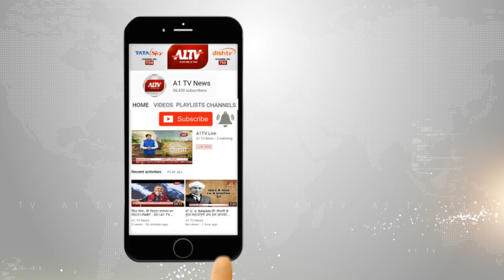शाहबाद : विद्युत कार्यालय में लगी आग | A1TV News